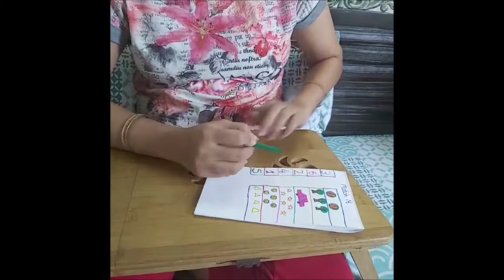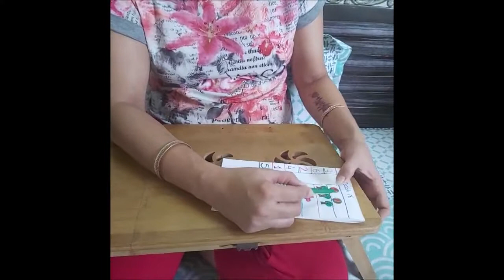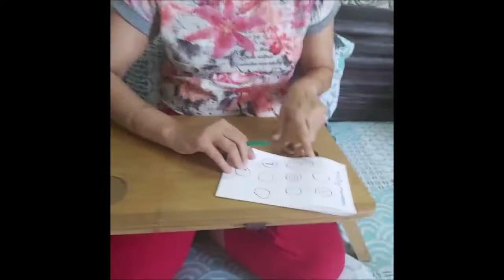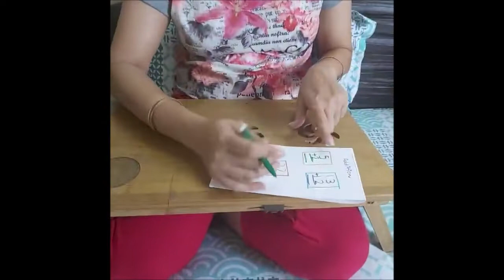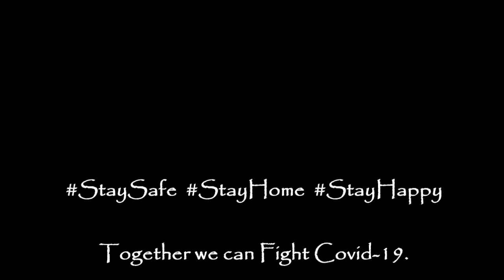Story Time and Math with Isha Ma'am